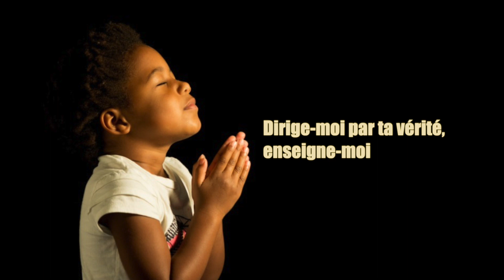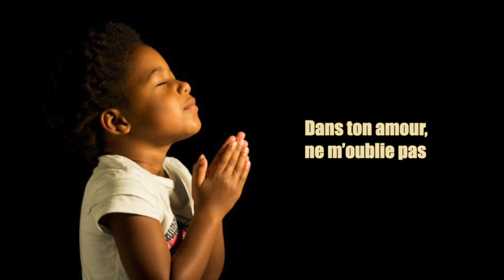Fulgence Gackou - Psaume 24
Seigneur, enseigne-moi tes chemins.

Seigneur, enseigne-moi tes voies,
fais-moi connaître ta route.
Dirige-moi par ta vérité, enseigne-moi,
car tu es le Dieu qui me sauve.

Rappelle-toi,Seigneur, ta tendresse,
ton amour qui est de toujours.
Dans ton amour, ne m’oublie pas,
en raison de ta bonté, Seigneur.

Il est droit, il est bon, le Seigneur,
lui qui montre aux pécheurs le chemin.
Sa justice dirige les humbles,
il enseigne aux humbles son chemin.